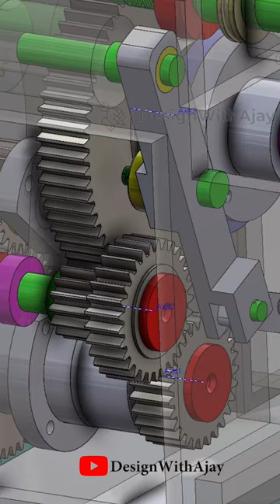Spur Gear Reduction + mechanism